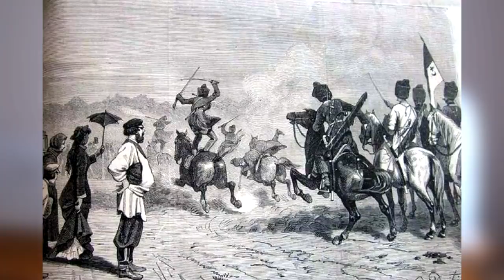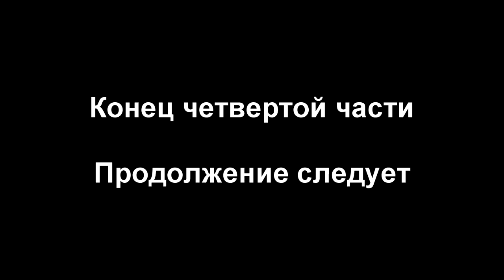Черкесы русской национальности. Линейное казачество 18-20 вв. (Часть 4)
Четвертая часть серии лекций Константина Скиба о линейном казачестве в 18-20 веках - особенностях внешнего вида казаков, их быта, культуры и традиций и особенно влиянии черкесского мира на них.